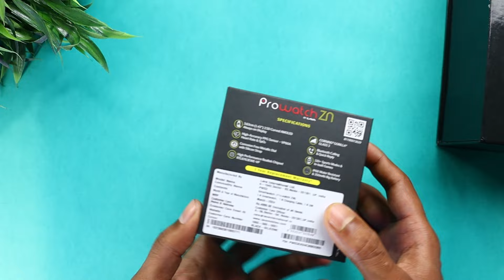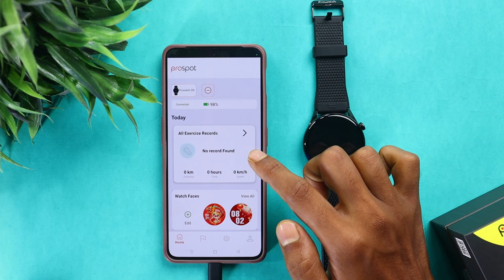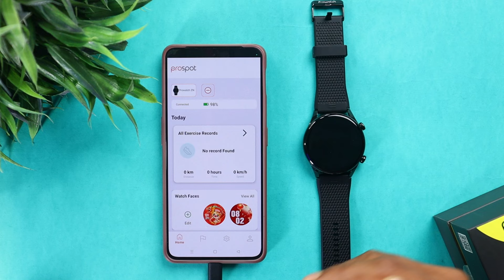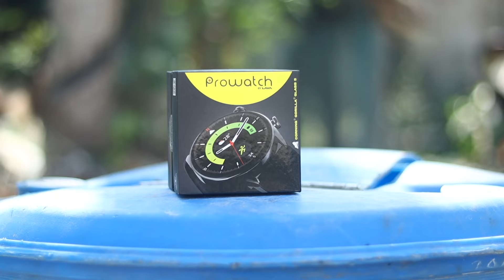Lava Prowatch Zn Smartwatch Unboxing and Review in Hindi - Amoled 60hz Display, IP68, 110+ Sports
Lava Prowatch Zn Smartwatch Unboxing and Review in Hindi - Lava Prowatch Zn Amoled 60hz Display with Bluetooth Calling.